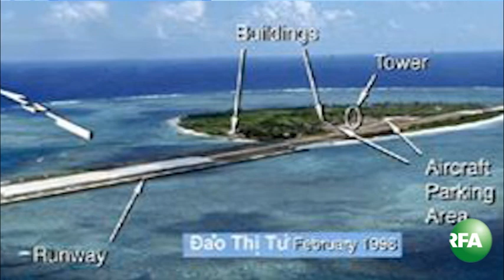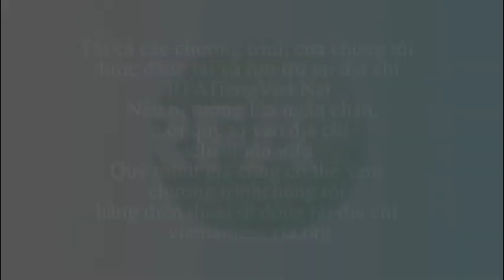Bản tin video tối 30-03-2012